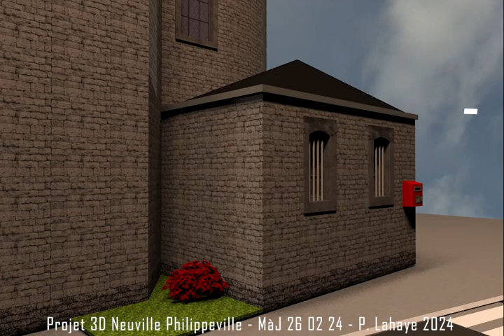Mise à jour 04 - Eglise place de Neuville - P. Lahaye fev 2024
bonjour,

Au cœur de la région, un projet ambitieux voit le jour : la modélisation des villes de Neuville et Philippeville. L'objectif de cette initiative est de mettre en valeur l'architecture des bâtiments emblématiques de ces deux villes, tout en valorisant les commerces locaux à moyen terme.

Neuville et Philippeville regorgent de trésors architecturaux, témoins de leur riche histoire et de leur patrimoine culturel. En recréant virtuellement ces bâtiments emblématiques, le projet vise à préserver et à promouvoir l'identité unique de ces villes, tout en les rendant accessibles à un plus large public.

Par ailleurs, en mettant l'accent sur les commerces locaux, ce projet aspire à dynamiser l'économie de la région. En valorisant les artisans, les producteurs et les commerçants locaux, il contribue à renforcer le tissu économique et social de Neuville et Philippeville.

Cette initiative s'inscrit dans une démarche de développement durable et de promotion du patrimoine local. En encourageant la consommation de produits locaux et en mettant en lumière l'architecture historique de ces villes, le projet de modélisation aspi
re à créer un lien fort entre les habitants et leur environnement.

En somme, la modélisation des villes de Neuville et Philippeville est bien plus qu'un simple projet technique : c'est une véritable ode à l'histoire, à la culture et à l'économie locales. À travers cette initiative, ces deux villes pourront rayonner et inspirer, tout en préservant ce qui les rend uniques et précieuses.